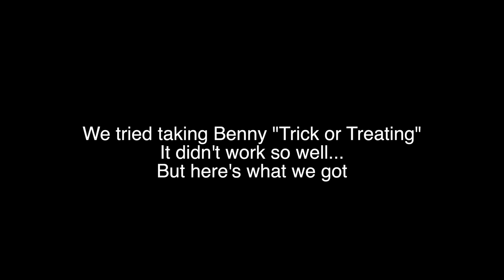Bennys Mountain Dogs Halloween Costume!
HAPPY HALLOWEEN!!
Benny tries on a costume for the first time! This is his reaction.
We also TRY to take him "Trick or Treating" it didn’t work so well but we still show you what we got lol